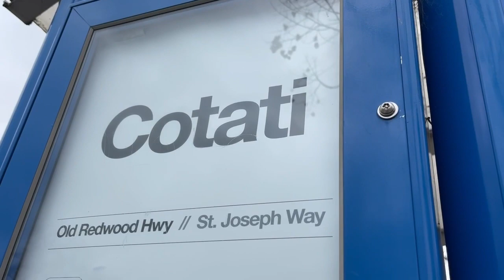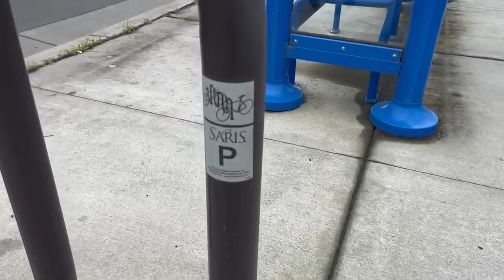Elevators, Trains, And More Bus Stop Tours: Old Redwood Hwy/Gravenstein Hwy (Ac. Walgreens)